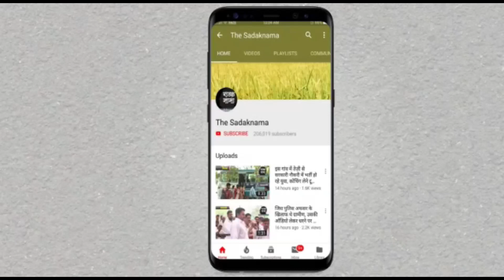इनकी भी सुनो! लॉकडाउन में सब्जी किसानों पर संकट, कमाई तो दूर ठेका पूरा भी नहीं होगा?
हरियाणा के सिरसा में कई ऐसे गांव है रामनगरियां, नानकपुर, चक साहिबा,  जहां सब्जी की खेती करने वाले किसानों की सब्जियां हर रोज ख़राब हो रही है, कारण ये है कि उनको न गतो लॉक डाउन में गांव में फेरी लगाकर सब्जी बेचने दी जा रही है और न ही उनको सब्जी मंडी में घुसने दिया जा रहा है, सब्जी मंडी में उनसे सेकेट्री द्वारा जारी पास मांगा जाता है तो गांव में उनसे बीडीपीओ का पास मांगा जा रहा है, जो थोड़ी बहुत सब्जी रोड किनारे बिकती थी वह भी लॉक डाउन के चलते वाहन नहीं चल रहे हैं इसलिए उनकी हर रोज तुड़ाई वाली सब्जियां ख़राब हो रही है, सिर्फ तीन महीने के लिए जमींदार से ठेके पर जमीन लेकर सब्जी की खेती करते हैं, इस बात तीन महीने का लॉक डाउन इन किसानों पर भारी पड़ गया है, अब ये किसान भी सरकार से मदद मांग रहे हैं, जैसे ही ये मामला सड़कनामा की टीम के नोटिस में आया, वहां जाकर स्वं ये देखा और एक रिपोर्ट तैयार की, देखिये ये सड़कनामा की रिपोर्ट प्रमोद कुमार के साथ वीडियो जर्नलिस्ट चरण सिंह।